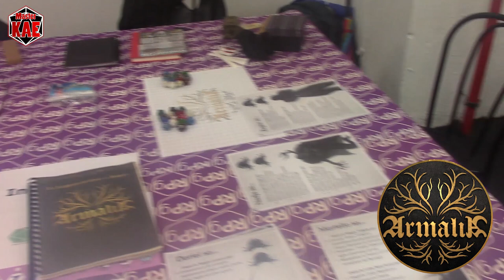Speciale Modena Play 2023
contatti